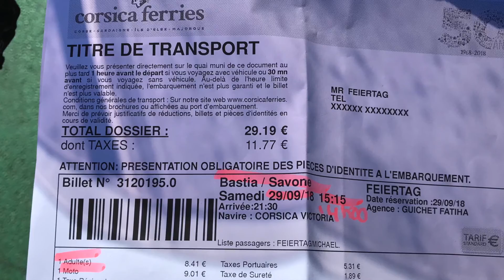Motorradtour nach Korsika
Korsika, eine bergige Mittelmeerinsel, ist eine Mischung aus eleganten Küstenstädten, dichtem Wald und zerklüfteten Gipfeln (der Monte Cinto ist der höchste von ihnen). Die Strände der Insel reichen vom belebten Pietracorbara bis hin zum abgelegenen Saleccia und Rondinara. Seit 1768 gehört Korsika zwar zu Frankreich, bewahrt sich jedoch immer noch eine charakteristisch italienische Kultur.